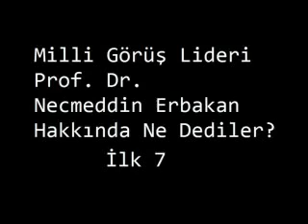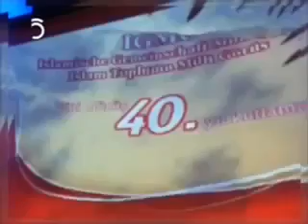HER KESİMDEN 7 KİŞİ ERBAKANI ANLATTI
İHH Başkanı Bülent Yıldırım
Gazeteci Yazar Nihat Genç
MHP Genel Başkanı Devlet Bahçeli
Emekli Subay Manisa Milletvekili ve
DYP Eski Genel Sekreteri Tevfik Diker
Eski Adalet Bakanı ve
RP Genel Başkan Yardımcısı Şevket Kazan
Nurettin Yıldız Hoca
Cübbeli Ahmet Ünlü